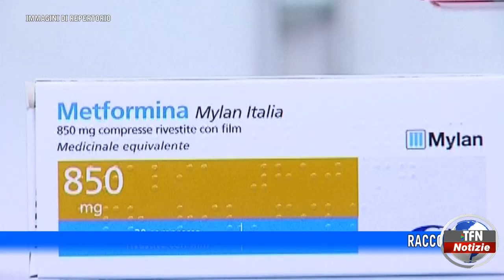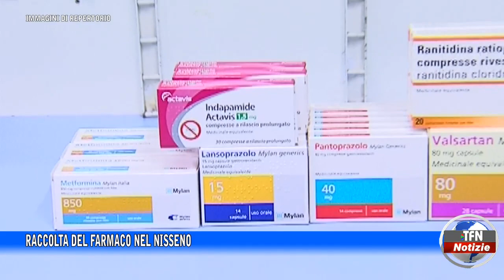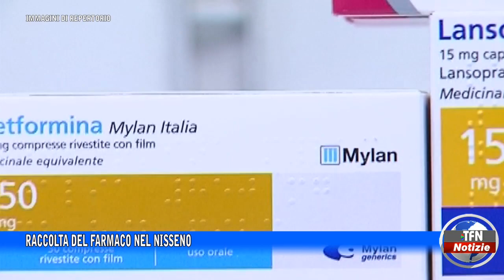Raccolta del farmaco, gesto di solidarietà anche nel Nisseno